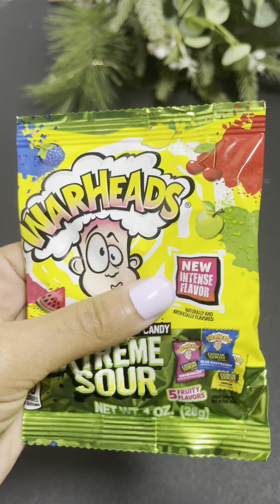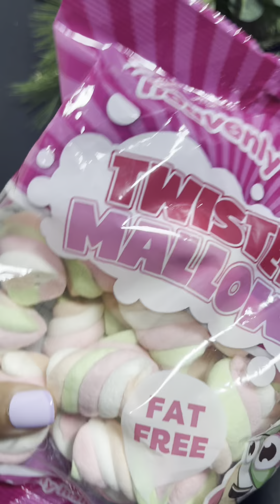ASMR No talking :Relaxing sounds of filling platter of sweets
asmr filling platter with sweets,
asmr eating sweets,
asmr mukbang,
asmr no talking,
asmr eating assorted sweets,
asmr relaxing sounds,
asmr,
sweets,
mukbang,
eating,
relaxing,
sounds,
asmr mukbang challenge,
asmr eating competition,
asmr eating disorder,